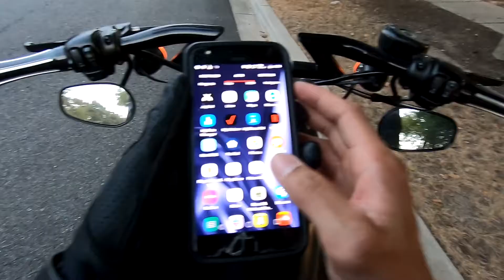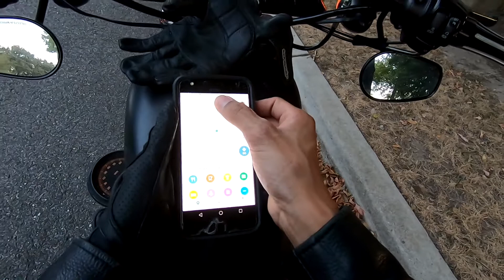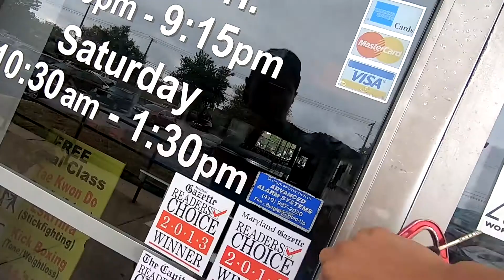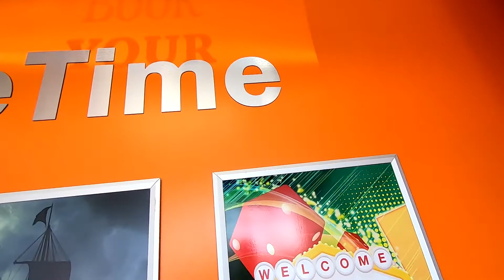Fun Times With Old Ninjas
Spent a significantly larger amount of time with old friends I met through martial arts than usual.

10 years of world tournament teammates